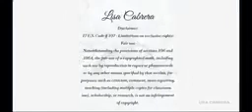US Military Families are starving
MICHAEL JACKSON SAY THEY DON'T CARE ABOUT US